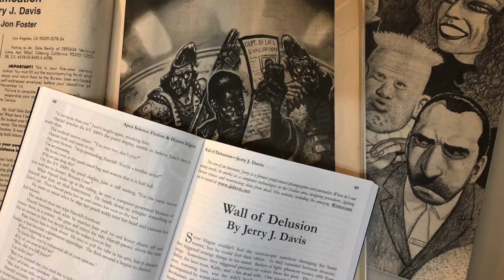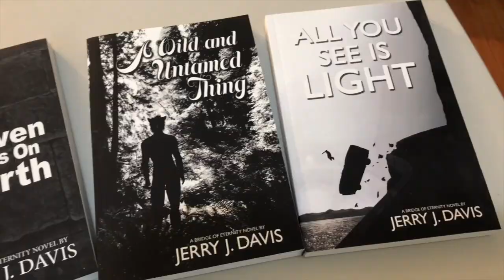Hi, I'm Jerry J Davis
YouTube encourages you to make an "about me" video, and so this is my first try at it.